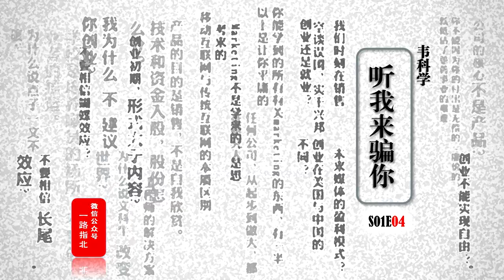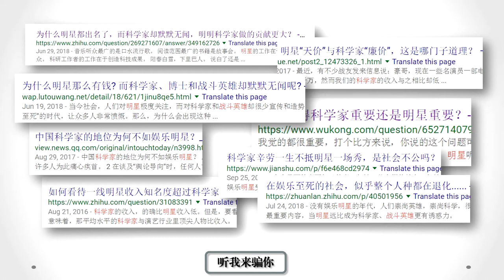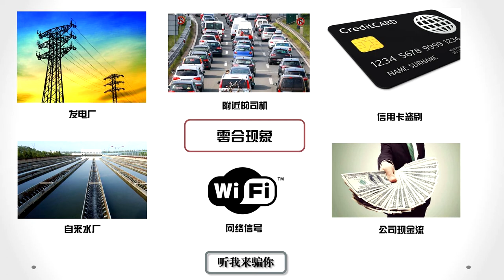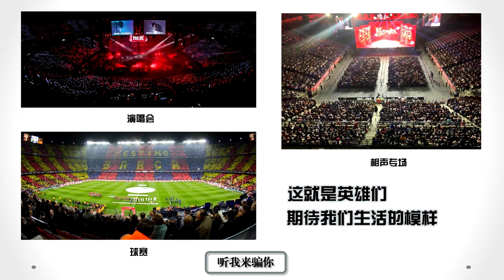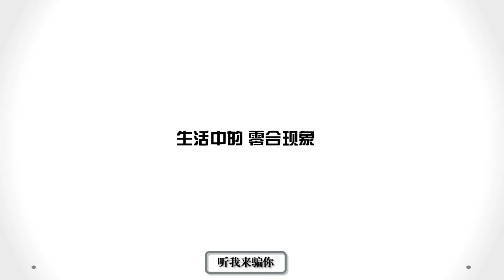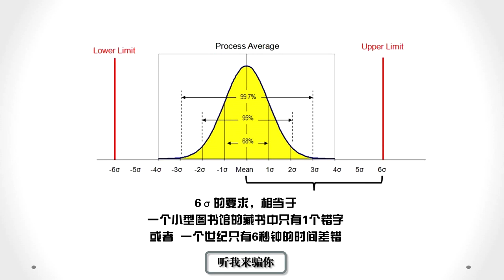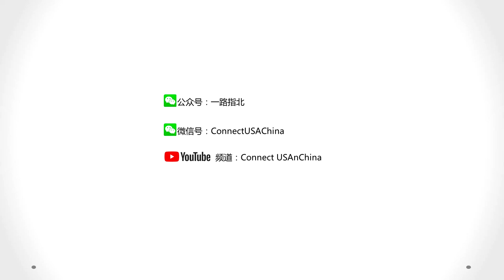英雄为什么不如明星耀眼？【听我来骗你】S01E04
韦科学系列专题之【听我来骗你】，每一期都打破一个你被灌输的旧观念，不管是要弃暗投明，还是要来砸场子，都欢迎你仔细听我来骗你！

主讲简介：韦青，美国指北公司创始人，总裁。原高通公司高级电气工程师，2项专利。后辞职创立指北。公司目前代理58同城于当地的业务，是当地浏览量最高的媒体。韦青同时兼任中美文化交流协会理事，并提供中美文化及商务交流咨询服务。韦青同时是目前【一路指北】公众号唯一撰稿人，以及【韦科学】及【中美大事随身听】节目唯一主讲人。